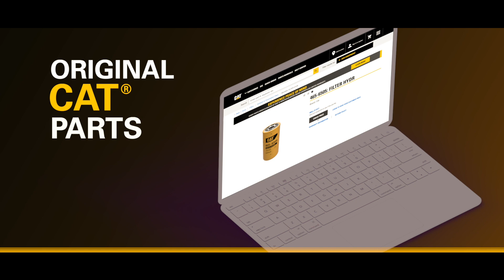Encomende peças originais Cat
Peças originais Cat® tornam a sua máquina mais confiável e eficiente. Economize tempo e dinheiro ao buscar peças Veja como Lino Magalhães na LDL e outros clientes aproveitam esse recurso ao máximo.